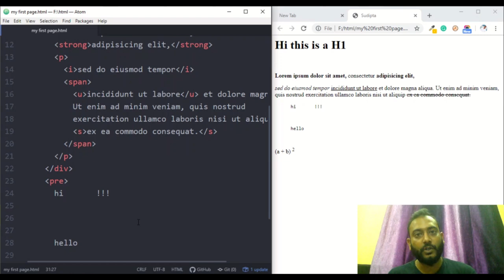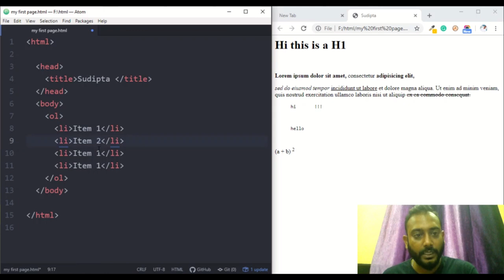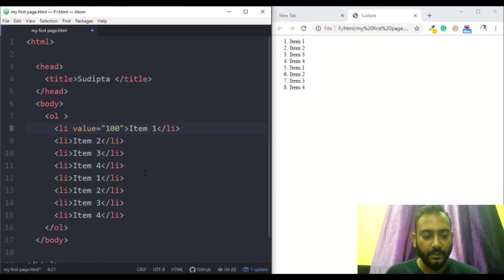List Tag HTML Tutorial | EP 05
In this tutorial, you are going to learn about HTML list tags. There are two types of list tags, ordered and unordered list style. The list tags have a couple of attributes, I have discussed on them. Let’s have a quick look in the video.